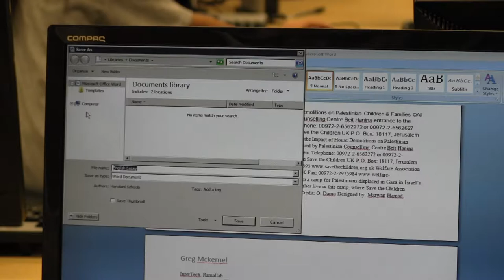Videography Class PSA "There's No Easy Way Out"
The 2012 Videography class worked to create Public Service Announcements for Hanalani. Here's one with an anti-cheating message called "There's No Easy Way Out".